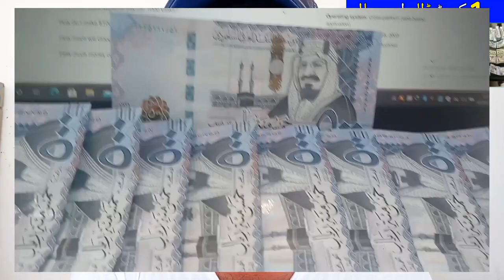Saudi Arabia Arrests 2 for Showing 10 Million Dollar and Riyals on Social Media,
Saudi Arabia Latest Update News today in Urdu and Hindi, Saudi News in Urdu, Today News in Saudi Arabia, Saudi Arabia Arrests 2 for Showing 10 Million Dollar and Riyals on Social Media, Arrests Begin for Holding Riyals Shows on Social Media in Saudi Arabia,